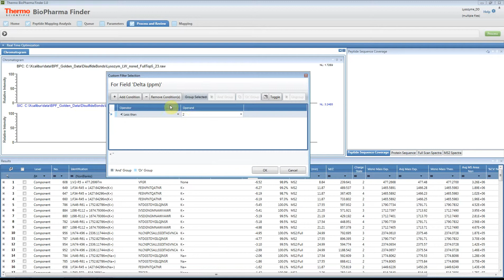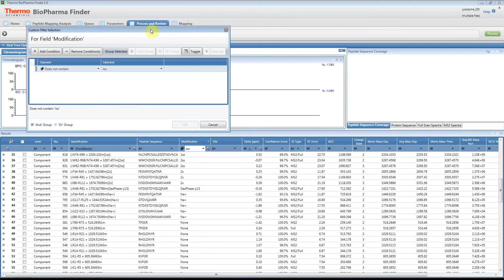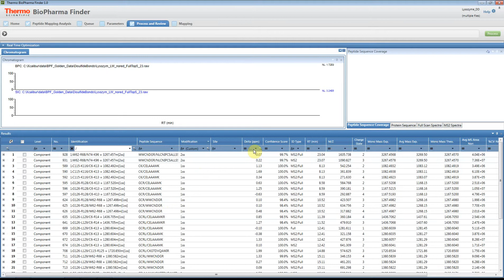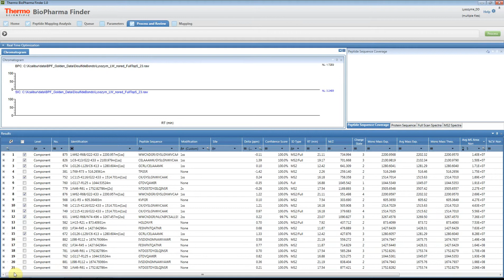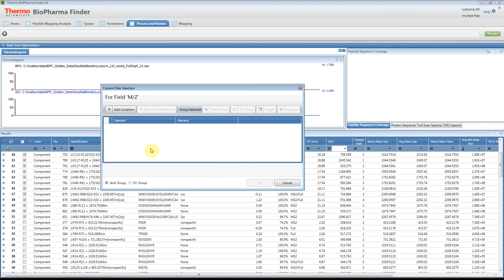BioPharma Finder- Peptide Mapping- Filters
How to use the filters in the process and review table in the peptide mapping workflow